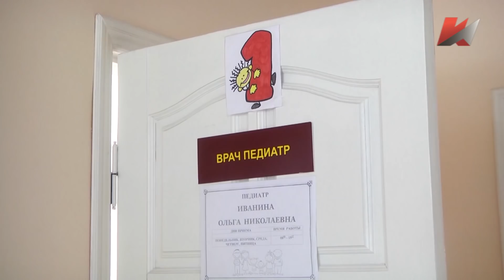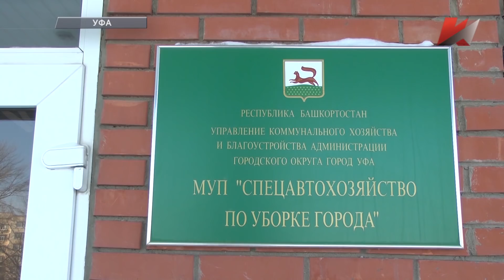Темы дня (01.03.2019)